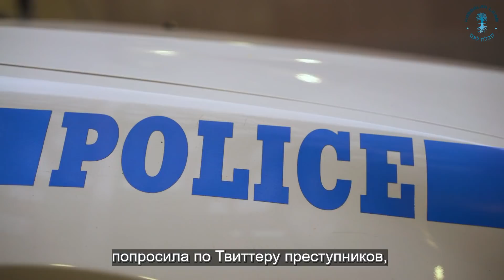Полицейские и преступники во время коронавируса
Прекратить всю криминальную деятельность вследствие распространения коронавируса?